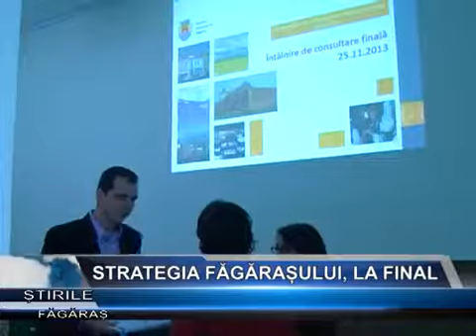STRATEGIA FĂGĂRAȘULUI, LA FINAL